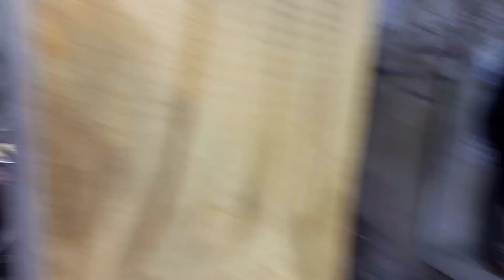12 rabui ul Awal. vlog